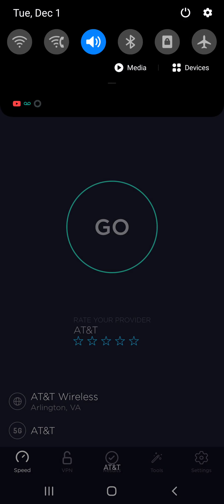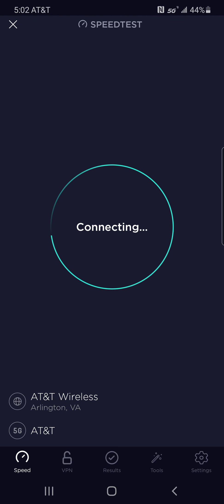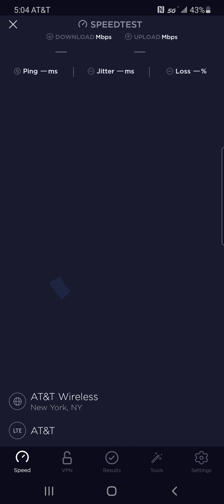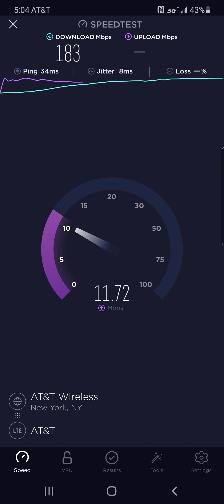AT&T speedtest 5G driving 🚗 around